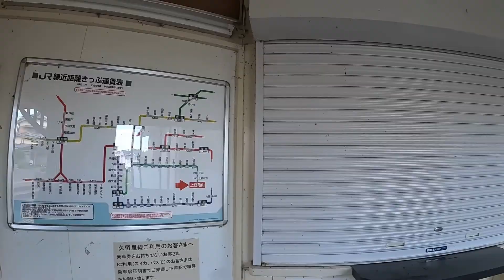【久留里線】都心から最も近いSuica非対応線に乗ってみた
千葉県を走る久留里線は100年以上前からある歴史ある路線です
利用者は多くなく、今回訪れた上総亀山駅も本来は終点となるはずではありませんでした

内房線・木更津駅から終点の上総亀山駅は1時間強で結ばれます
しかし途中の久留里駅からは本数が減り1日数本程度に留まります

上総亀山駅はそんな事情も相まって訪れる難易度の高い駅です
また、途中で他の路線との接続もありません
いわゆる盲腸線の構造なので、私は自転車を持って輪行の上このあと勝浦駅まで走行しました

鉄道完乗の夢を叶える為、これからも挑戦していきます！